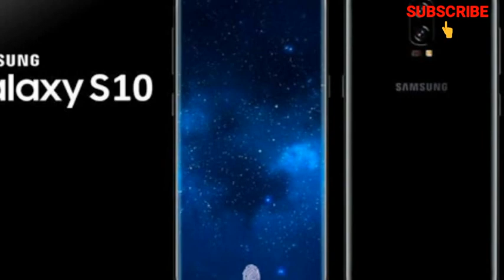5G mobiles in India || top 5 5g smartphones || 5G mobiles ka jamana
in this video iam talking about top 5 5g smartphones that going to launch soon in india